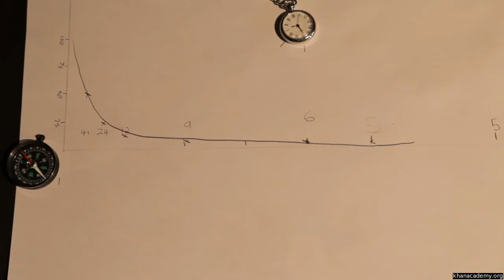Ters Küp Yasası (Salınım Yöntemi) (Fizik)